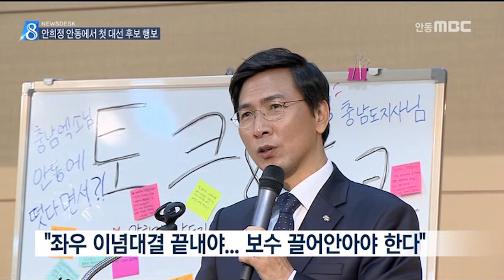[안동MBC뉴스]R]안희정, 안동에서 첫 대선후보 행보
◀ＡＮＣ▶
대권 주자인 안희정 충남지사가
더불어민주당 경선 후보 등록 후 첫 방문지로
보수의 상징인 안동과 상주를 찾았습니다.

안 지사는
"사드 배치는 유감스러운 결정이지만
기존 합의를 뒤집는 건 안보에 문제가 있다"고 밝혔습니다.

이정희 기자
◀ＥＮＤ▶
◀ＶＣＲ▶
더불어민주당 대선 경선 후보 등록 후
안희정 지사가 처음으로 찾은 지역은
보수의 텃밭인 안동.

성균관유도회 경북본부에서
종친 어른들과 만나, 지지를 부탁했습니다.

◀ＳＹＮ▶안희정 충남지사
/더불어민주당 대선 경선 후보
"영주 순흥(안 씨) 29세손으로서,
(어릴 때부터) 아저씨뻘 되는 분이 안중근 장군이었다는 사실에 늘 자부심을 가지고..."

이어 안동의 민주당 청년조직이 주최하는
토크 콘서트에 참여하고
저녁에는 상주에서 노무현재단 주최
'더 좋은 정권교체'를 주제로 강연했습니다.

오늘 방문에서 안 지사는
"사드 배치 결정은 유감이지만
기존 한미 군사 합의를 뒤집는 건
안보에 문제가 있다"는 입장을 밝혔습니다.

◀ＩＮＴ▶ 안희정 충남지사
"장기로 치면 외통수가 돼 버렸습니다. 그러나 전략동맹 간에 합의됐던 것을 정권이 바뀐다고 뒤집고 뒤집고 하면 안보문제가 불안해집니다."

자신의 '우클릭' 경향에 대해서는
"표를 얻으려 하는 게 아니라며
지역감정, 좌우 이념대결의 슬픈 역사는 이제 끝내야 하고 그런 측면에서 보수도 끌어안아야
한다"고 강조했습니다.

"(식민지,전쟁) 이 나라의 역사가 서로가 서로의 마음에 생채기를 낸 것이라고 보고 서로가 서로를 이해하려고 한다면 저는 우리 민주당과 진보진영은 대한민국 국민으로부터 가장 넓은 사랑을 받을 수 있을 것이다"

안 지사의 경북 방문에 이어 오는 6일에는
안 지사와 각축을 벌이고 있는
이재명 성남시장이 대구를 방문합니다.

(기자스탠딩)
"뚜렷한 보수 진영의 주자가 없는데다
새누리당 텃밭이 무너진 상황이어서
야권 후보들의 대구경북 공략은
더욱 활발해질 전망입니다."